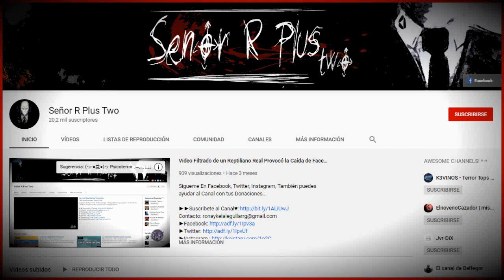Top 6: Light Head Captado por Camaras en la Vida Real